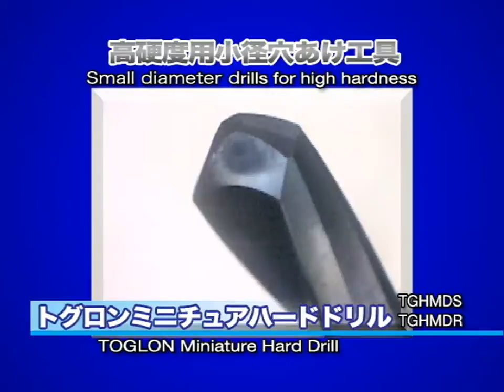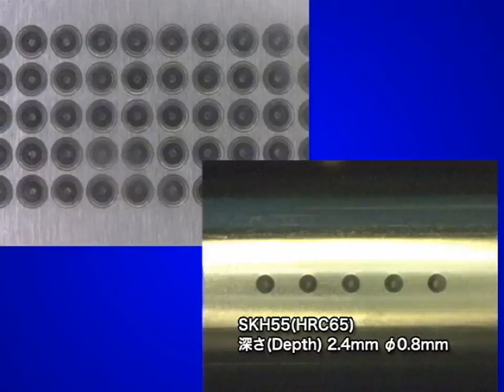トグロンミニチュアハードドリル JIMTOF 2010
Iwata Tool - TOGLON Miniature Hard Drill
2010JIMTOF公開動画
焼き入れ鋼にφ0.1mmの小径穴加工